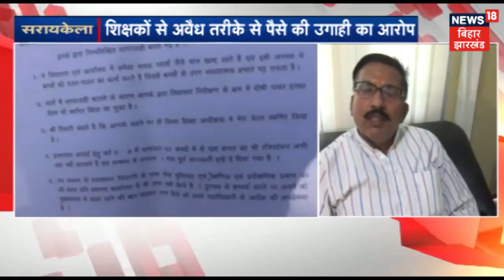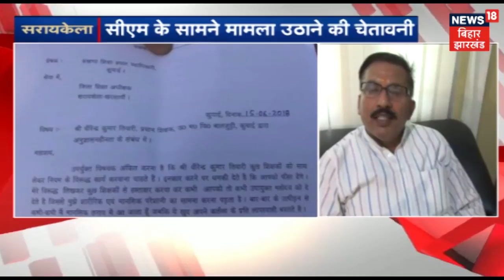कल्याण मंत्री Dr. Louis Marandi: भूमि क़ानून किसानों के हित में, विपक्ष कर रहा जनता को गुमराह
देखिये क्या बोलीं कल्याण मंत्री डॉ. लुइस मरांडी भूमि कानून के बारे में और कैसे कांग्रेस कर रही जनता को गुमराह |

About Channel:
News18 Bihar Jharkhand is an exclusive news channel on YouTube which streams news related to Bihar, Jharkhand, Nation, and the World. The channel also has contemporary topic based debate and subject special series which are interesting & informative.

News18 बिहार-झारखण्ड एक क्षेत्रीय न्यूज़ चैनल है जिसपर बिहार, झारखण्ड,देश एवं विदेश की खबरें प्रकाशित की जाती हैं | समाचारों क साथ-साथ इस चैनल पर समकालीन विषयों पर वाद-विवाद एवं कविषय विशेष आधारित सीरीज भी हैं जो की काफी रोचक एवं सूचनापूर्ण हैं |